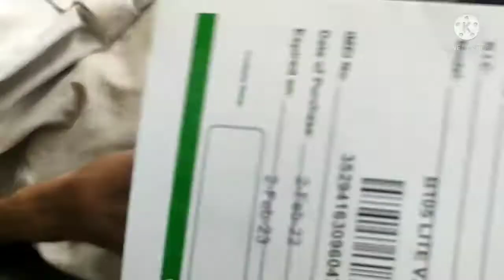E TACHI in mobile e tachi B105 mh1200 Punjab Pakistan unboxing